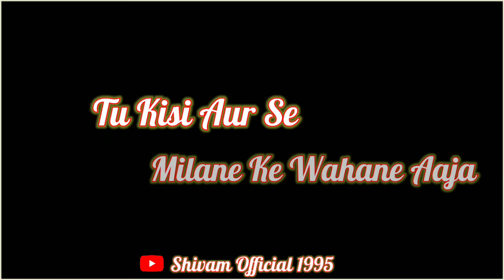Pyar jhutha sahi duniya ko dikhane aaja status 💔 New Hindi sad song status 🔥 Black screen status 💔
Imovie Black Screen Whatsapp Status
Love Black Screen Whatsapp Status
Hindi Black Screen Status
Hindi song status
New  Whtsapp status
New hindi love song status
Instagram reels video
Insta story video

👉 ( यदि कोई त्रुटि हो उसे मानवीय भूल माना जाय! )

                  🖤🖤 Thank U 🖤🖤